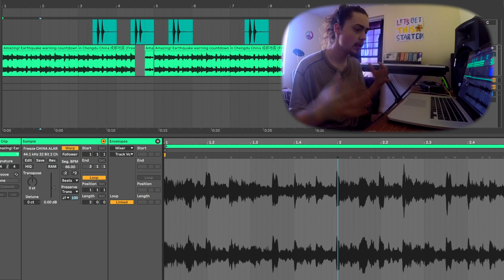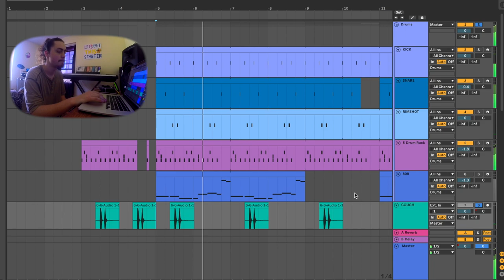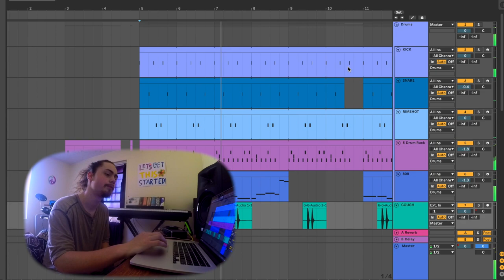How I made a song about COVID-19 + My Thoughts On The Current Situation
Resources:
Current CVOID-19 satistics: